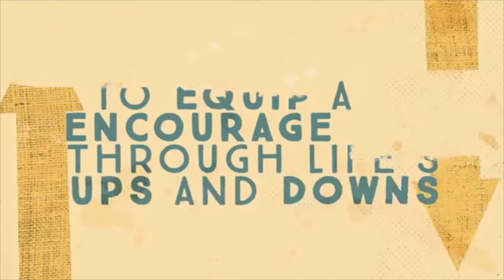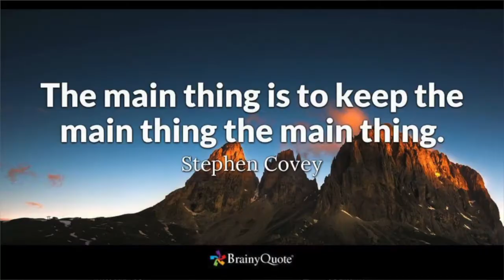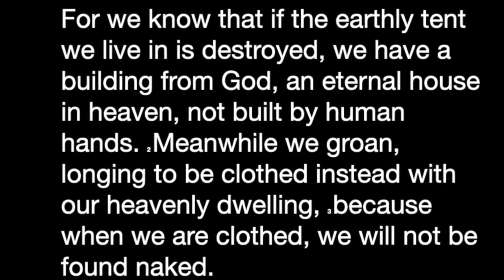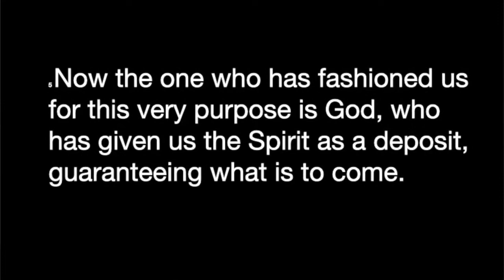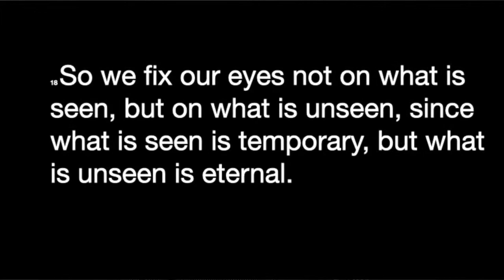Haven Rock Church Live Worship Service 08/16/2020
Sermon by Frank Davis "The Main Thing"